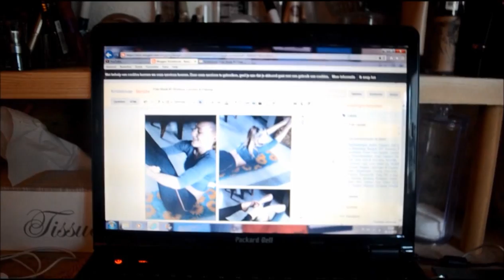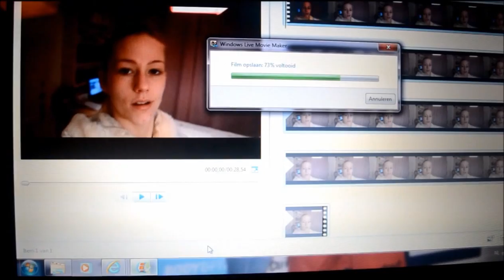VLOG #33 Workout, Spierpijn & Tas Inpakken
In de Vlog van vandaag train ik mijn spieren weer. Ik heb ontzettende spierpijn van de vorige workout en voel het door mijn hele lichaam. Ook pak ik mijn tas in voor een weekendje weg.

I n s t a g r a m : kristelovae

Zo blijf je op de hoogte van al mijn nieuwe video´s. Duimpje omhoog als je dit filmpje leuk vond